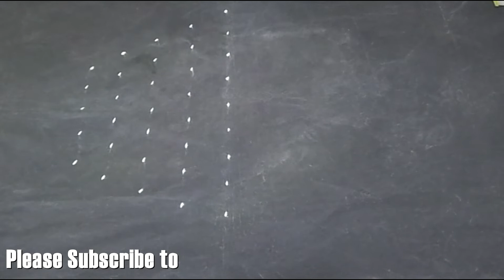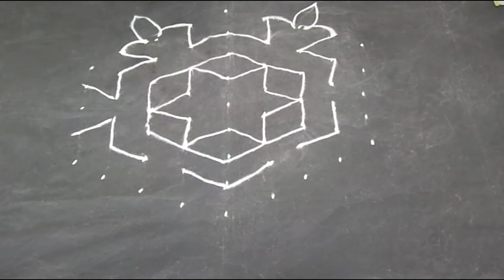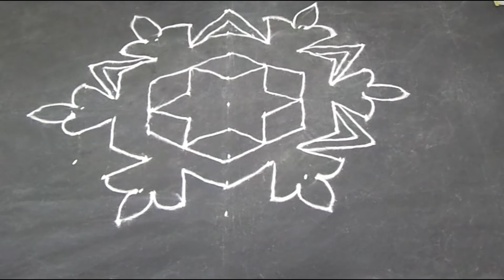Simple Rangoli With 9X5 Dots || Daily Rangoli Designs || Simple Kolam Design || Easy Muggulu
Rangoli with dots are very easy to draw and very easy to learn. Beginners can practice rangoli with dots first. When they perfect with these dots designs, then  they can draw free hand rangoli easily.